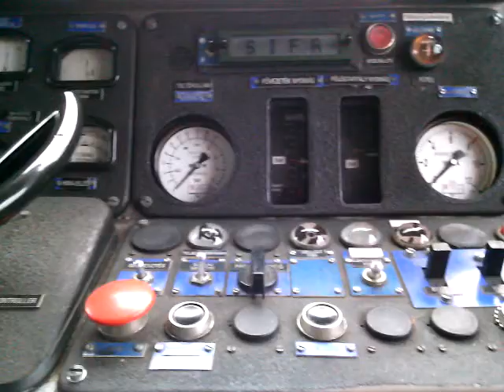BR232 Ludmilla loco is accelerating with a snow plough on it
Gyorsulás a hátsó vezetőállásról Ludmillával.